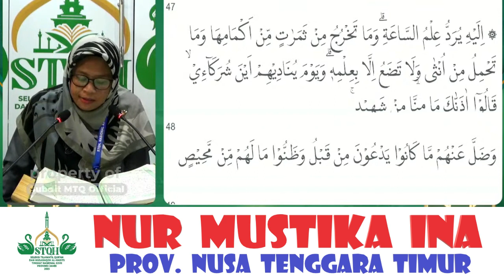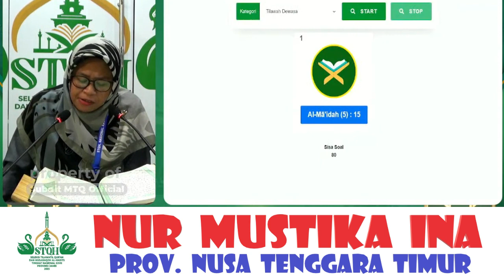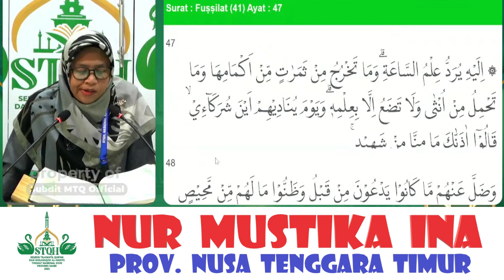QORIAH NUR MUSTIKA INA (NUSA TENGGARA TIMUR) // TILAWAH DEWASA STQH NASIONAL XXVII // JAMBI 2023